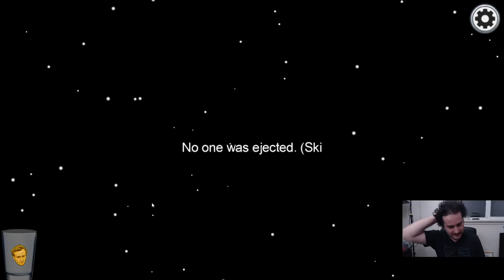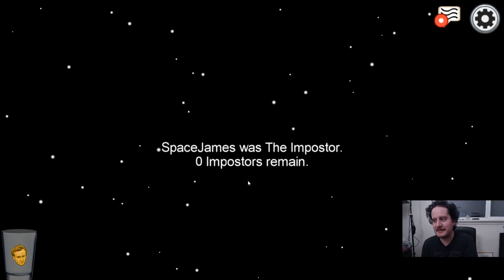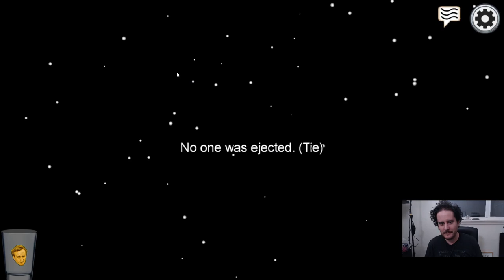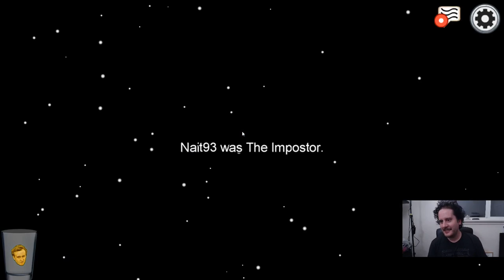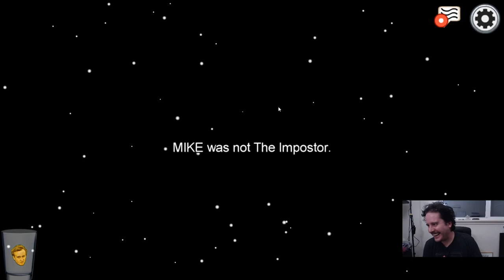Jumping on the Band Wagon | AMONG US #1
We're doing it! We're playing Among Us!